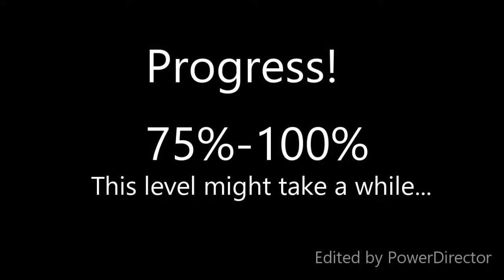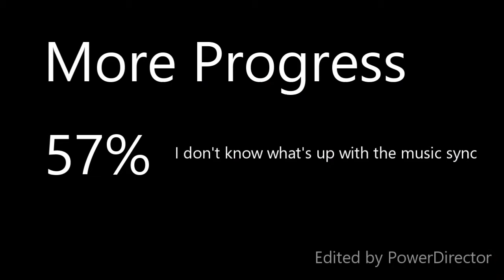Butiti II Progress #1 (75%-100%, 57%)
This will be my all time hardest demon if I can actually beat this..